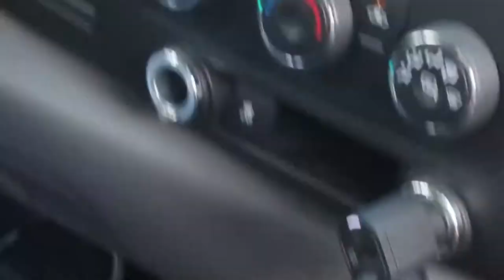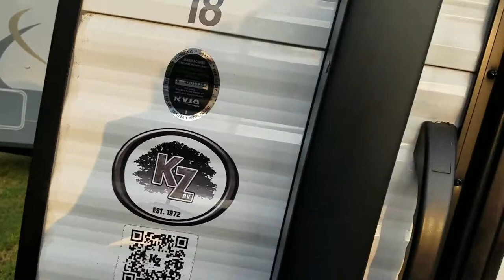Family Camping Trip 10/2017 Powell Park